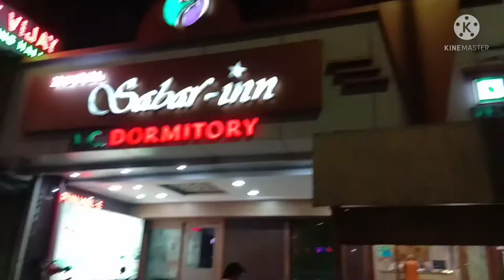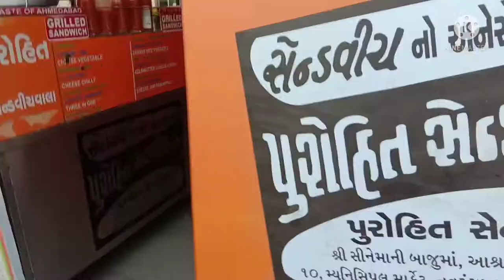Ahmedabad City |Areas | Roads |Gujarat.Maninagar | Navrangpura |CTM.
Roads and Areas of Ahmedabad (Gujarat).
Maninagar, Navrangpura, CTM areas of Ahmedabad.